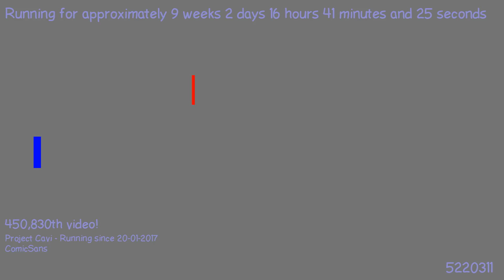1493586741 - Webdriver Cavi - H2